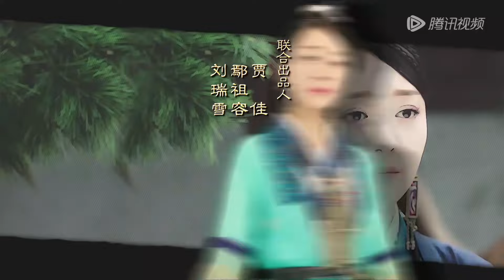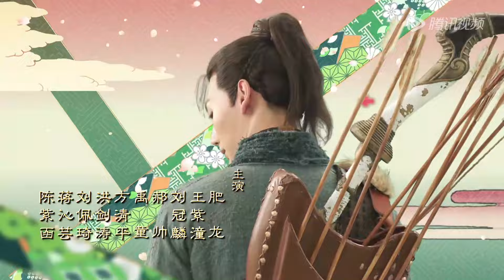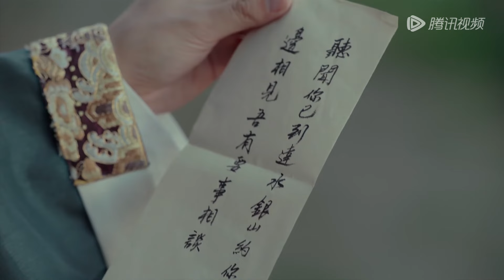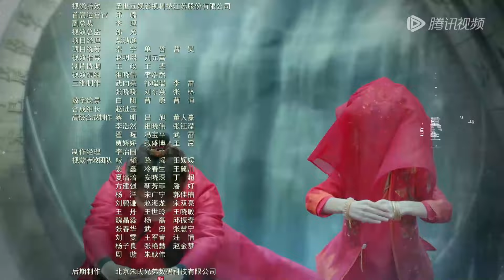ENG SUB【夜天子 The Dark Lord】EP37 | 展凝儿不愿与格龙联姻